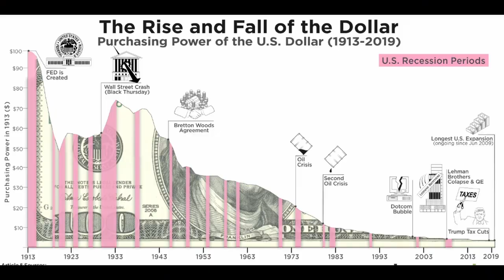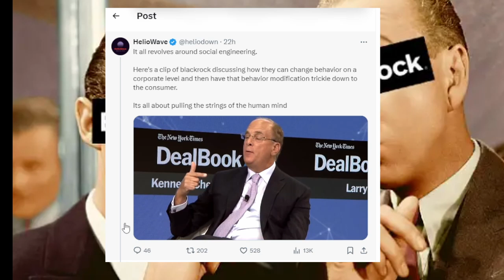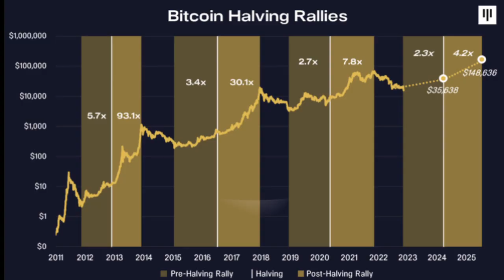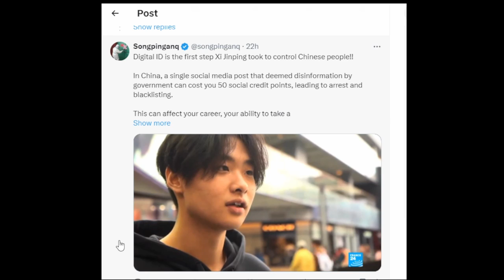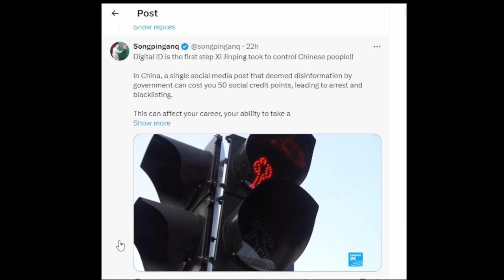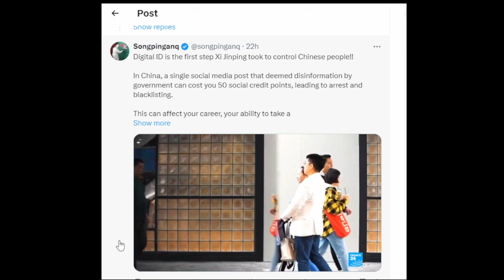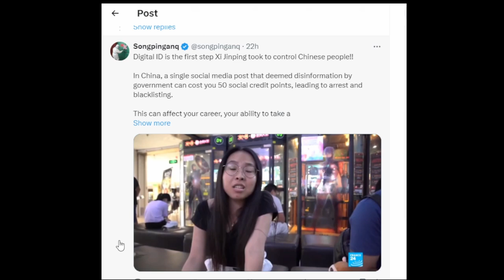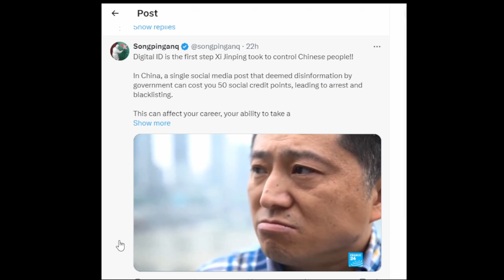Bitcoin And Crypto Protect Your Freedom | Decentralized Assets Can Not Be Confiscated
Bitcoin and crypto are your path to financial freedom in a world controlled by corporations and governments. In this video, we expose how corporations use surveillance, banking, and social credit systems to track and manipulate you. Learn how Bitcoin and crypto offer the power to protect your assets and privacy. Don’t let corporate overreach control your life—decentralize with crypto today.